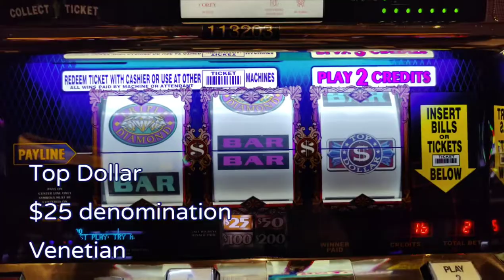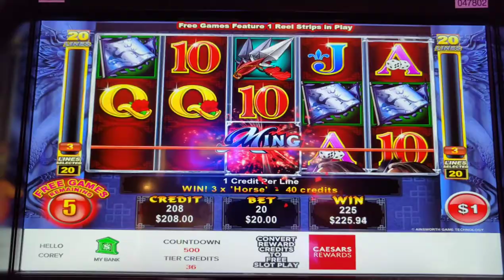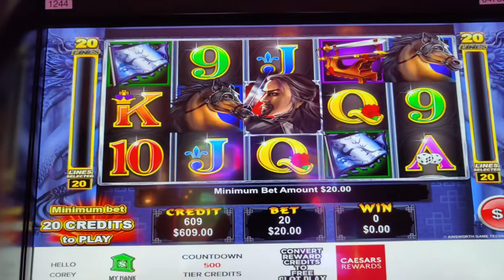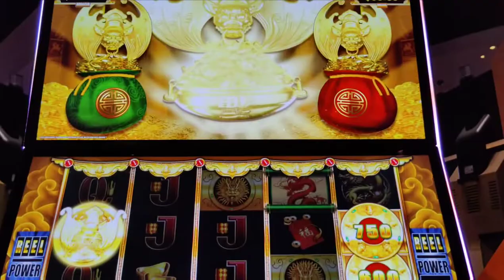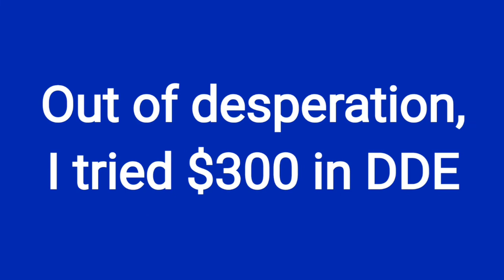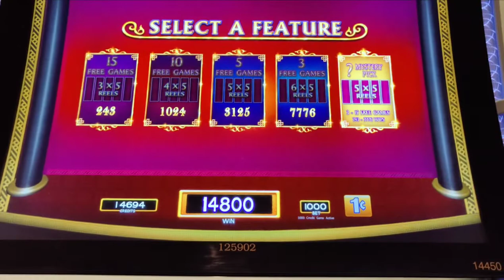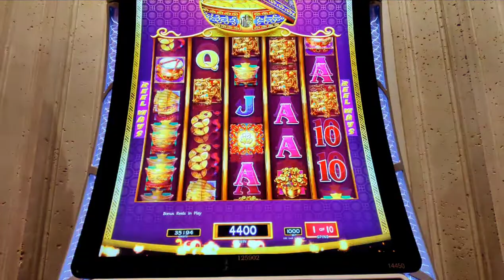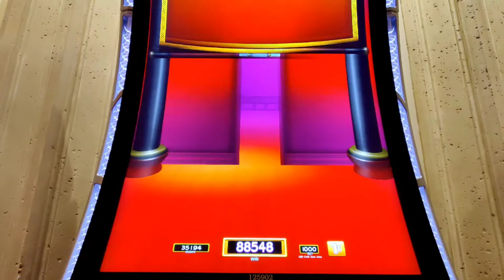My Best Bonus Ever on Dancing Drums Explosion! Gold Drums at Max Bet!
My Labor Day 2022 Vegas trip gets off to a rough start until I became one with the drum!  @venetianvegas , @caesarspalace , and @BellagioLasVegas .  Featuring Dancing Drums Explosion, Top Dollar, Big Fu Cash Bats, Miss Kitty Gold, Buffalo Gold, and Ming Warrior.